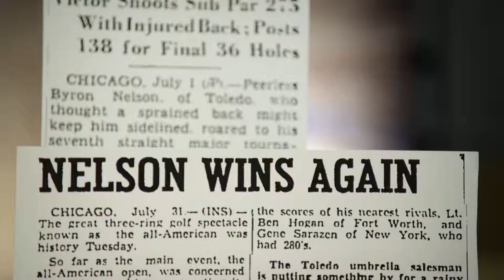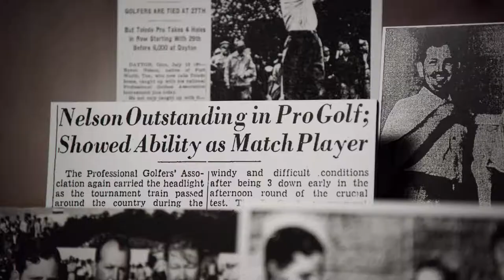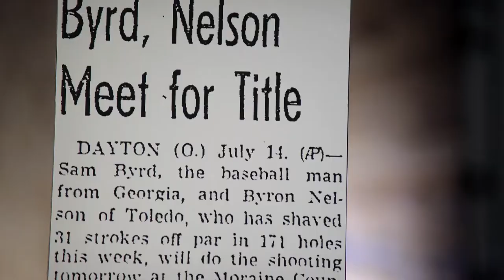Byron Nelson at Moraine Country Club, 1945 | Historic PGA Championship Performances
A look at Byron Nelson's historic season where he won the ninth of 11 consecutive victories at Moraine Country Club.